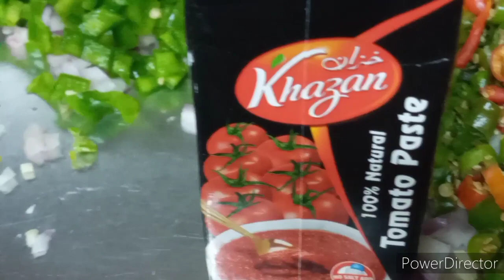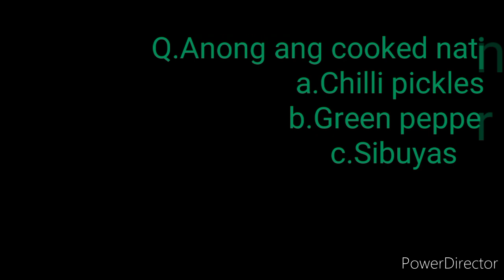Chilli pickles|Family Cooking Tv